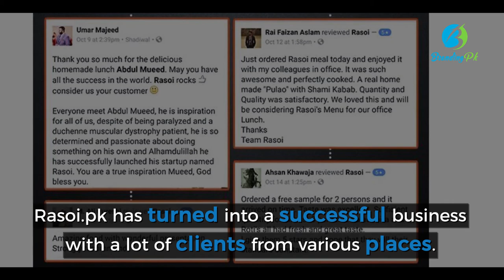Abdul Mueed – A Differently Abled Amazing Pakistani Entrepreneur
Abdul Mueed is differently abled amazing Pakistani entrepreneur who is successfully running his own Home Food Delivery Startup.

Stay updated! 🔔 Never miss a story!

He was diagnosed with muscular dystrophy at the age of 7 – a rare disease,

Where a person cannot move a single part of his body without help.

Despite this, he continued his passion for education and passed matriculation with first division.

After that, he got admission in his dream institution the Government College University of Lahore.

He later went on to take admission in the University of Central Punjab but had to drop out after 2 months because of his worsening condition.

When his condition got stable after a year, he decided to do something productive with his life.

He wrote an autobiography and created his own blog along the way.

He also started his own welfare trust to help other differently abled people.

With the moral support of his mother, he started his own homemade Food business and came up with his website Rasoi.pk.

He targeted a very profitable niche and started supplying food to offices and restaurants.

Rasoi.pk has turned into a successful business with a lot of clients from various places. It gets supplies from meat and vegetable suppliers.

Abdul Mueed’s mother cooks the dishes according to a pre-decided menu and forwards them to a destination with the help of delivery boys.

He currently has 5 people working with him, including himself and his mother and interacts with his customers through his Facebook page.

He is now planning to launch a mobile app for Rasoi.pk.

Mueed comes up with the message of never losing hope.

He says that he himself got success on his 3rd attempt so one should continue trying.

Allah only blesses those who keep on struggling despite the difficulties. - Abdul Mueed

pakistani inspirational story ucp lahore